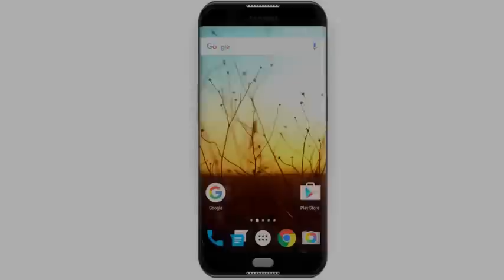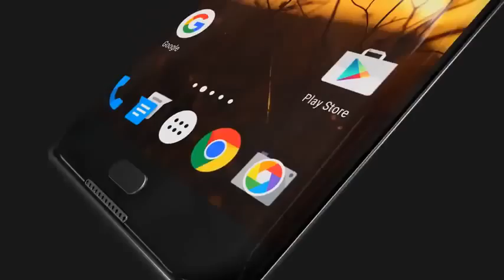Гэлакси С 7 Эдж Samsung Galaxy S7 Edge Презентация Unpacked 2016